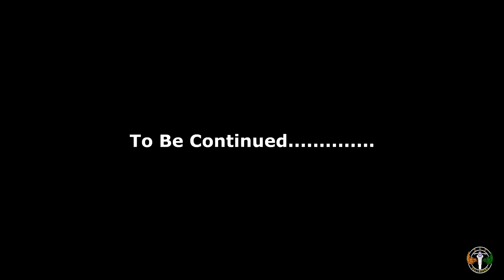GANGTOK TO TSONGMO LAKE (CHANGU LAKE) | PART-7 | DURGAPUR TO SIKKIM | ROAD TRIP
can use it in your youtube videos.